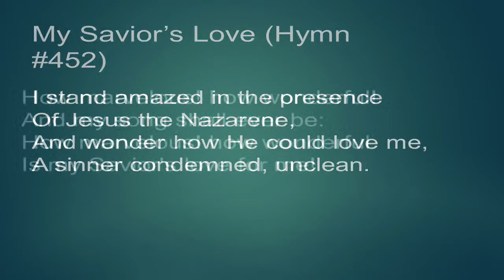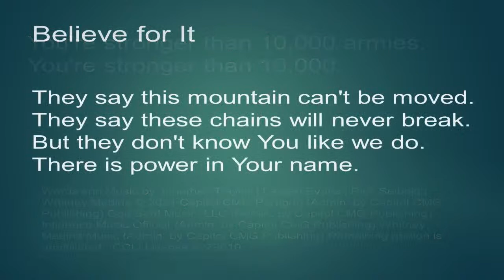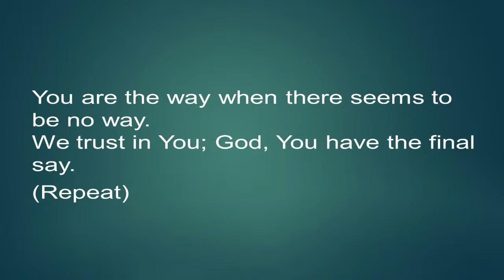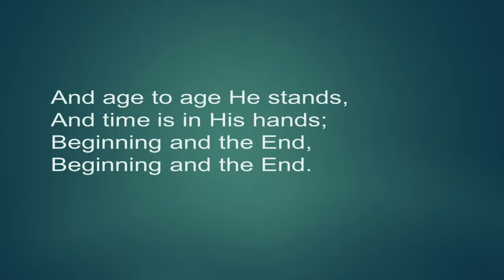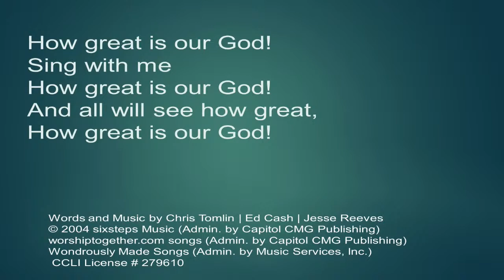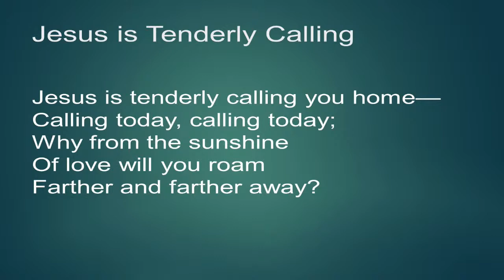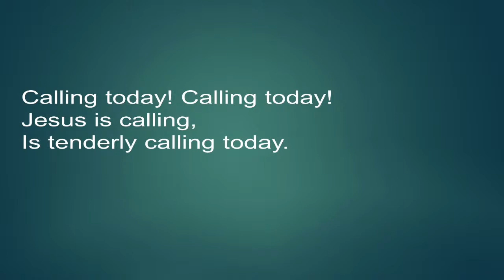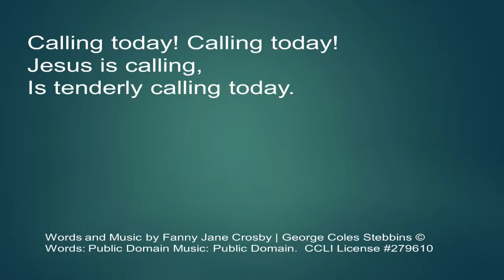Matthew 4:18 - 5:4 “And the ‘POOR HAVE THE GOSPEL PREACHED TO THEM’ ”